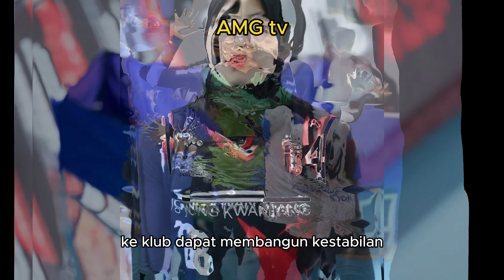Khawatir akan Dibajak Klub Lain, Pelatih Red Spark